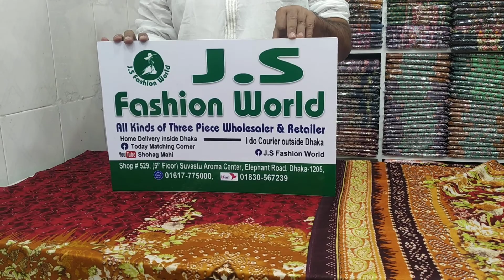পাইকারি দামে ডিজিটাল পিমিয়ার লোন থ্রি পিস কালেকশন।।।। digital lawn three piece collection।।।